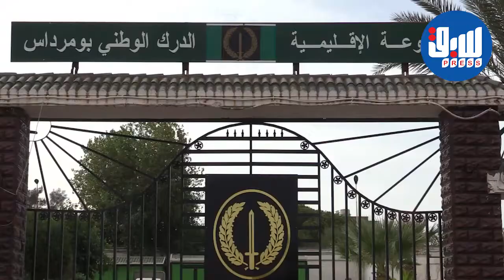مشاهد مرعبة بعد الإطاحة بعصابة خطيرة لترويع المواطنين في بومرداس